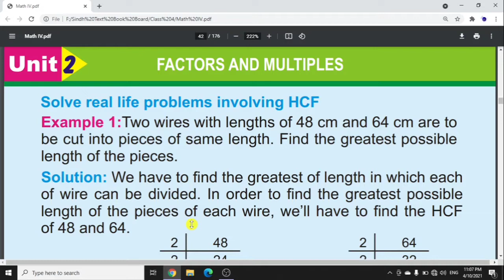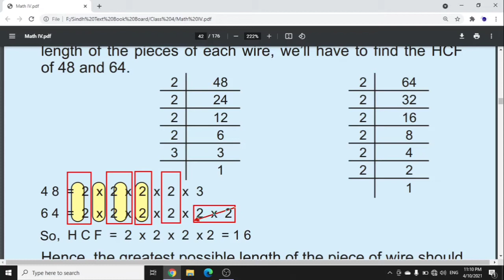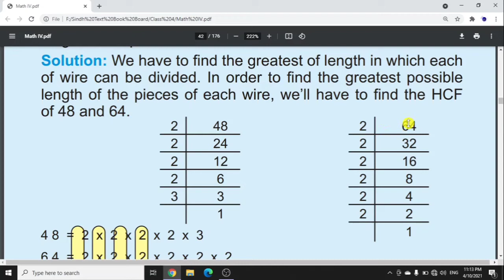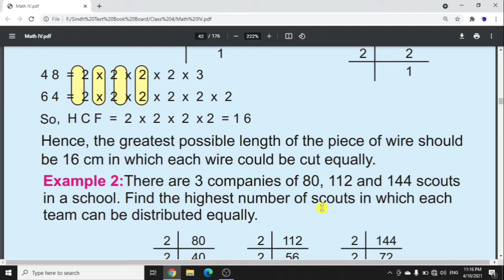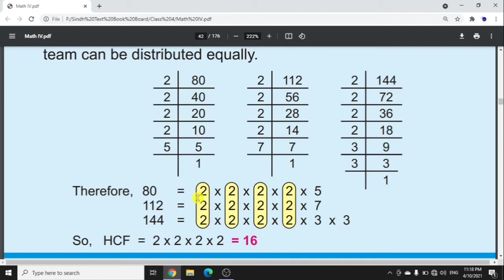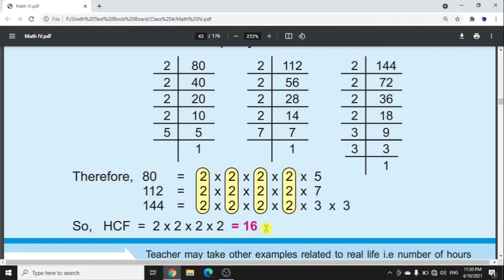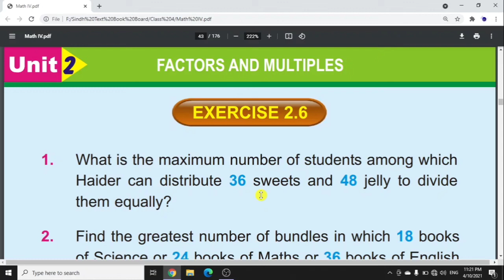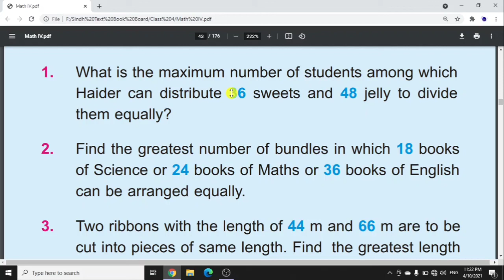Mathematics PART - 07 | Factors and Multiples | HCF word problems | STBB Mathematics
In this video you will learn about Mathematics Factors, Multiples, Highest Common Factors through word problems video recorded from Government Book Sindh Text Book Board Class IV there is also exercises for you through which you can practice thanks stay connected..